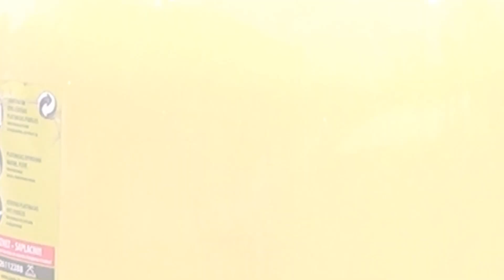Plastamasas konteinera tukšošana